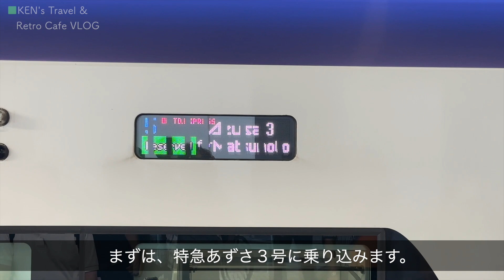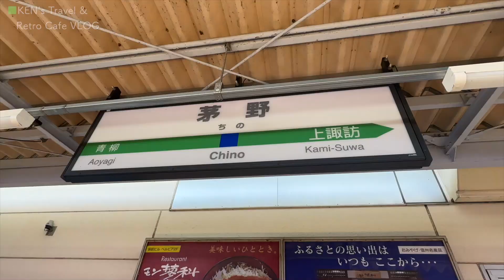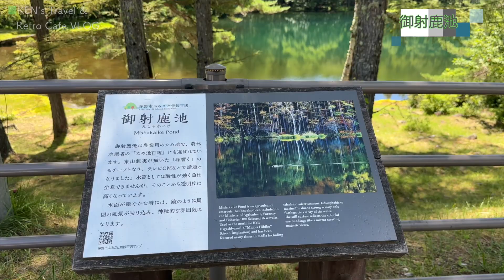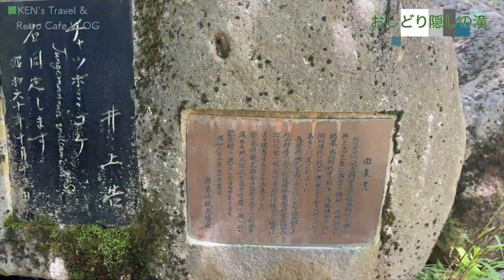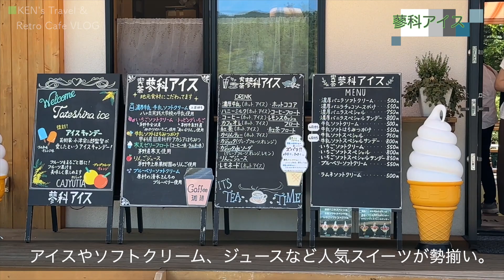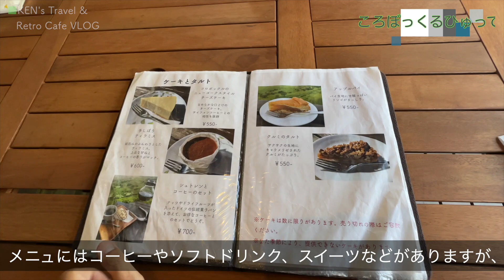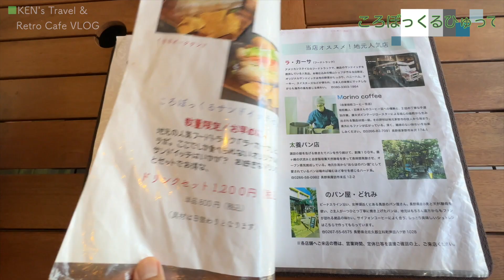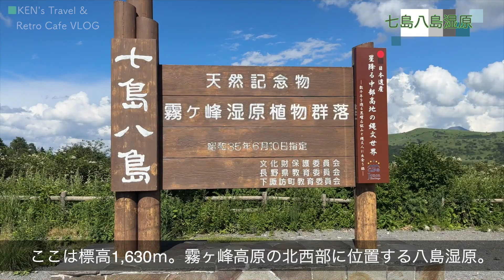夏の信州・日帰り旅行に行ってきた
特急あずさに乗り、茅野からレンタカーを使って御射鹿池、蓼科、ビーナスライン、霧ヶ峰をまわりました。山の緑、川や滝といった水の音、白い雲、青い空を堪能しました。